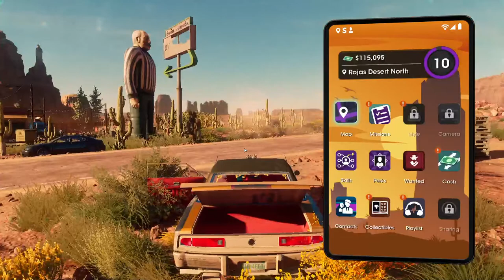Saints Row (2022) - Gameplay Walkthrough - Part 2 | Gaming With Alex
GPU:                      Gigabyte GeForce GTX 1080 windforce
RAM:                     G skill trident z neo 32 GB 2x16GB (3600 MHz CL16)
Power supply:      Asus Rog Thor 850+ Platinum
Case:                     DeepCool Matrexx 55 V3 RGB
Monitor:                AOC 24g1 (144hz)
Headphone:         Razer BlackShark V2
Mouse:                 Razer DeathAdder V2
Keyboard:             Razer BlackWidow V3 Tenkeyless
M.2:                       1TB Samsung 980 Pro
SSD:                      250GB
HDD:                     2TB
ISP:                       DU 500mbps
Table:                    NGC-S Gaming Desk
Chair:                    Cougar Explore S